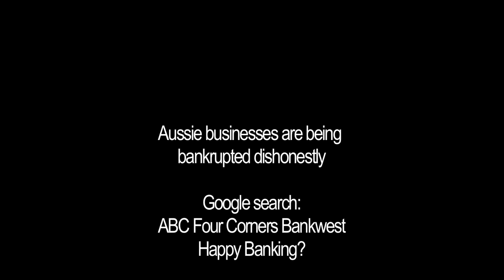Bankwest Greedy Nuts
BankWest decided to build upon it's successful 'happy banking brand strategy, by bringing a little honesty to their dainty campaign.  Happy Bankrupting